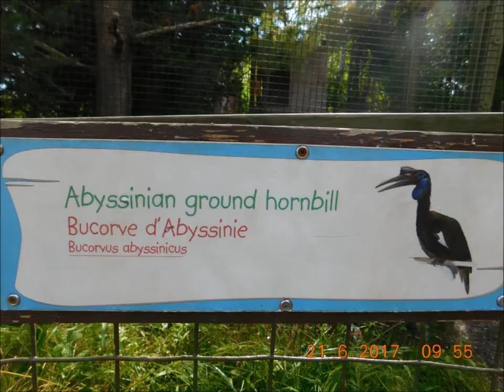Abyssinian Ground Hornbill Toronto Zoo 21 Jun 17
A very striking bird, in its own way, quite active and bright-eyed.  I had wondered if the *thing* on top of its bill was injured as it's shorter than those on other similar birds, but apparently it's supposed to be like that.